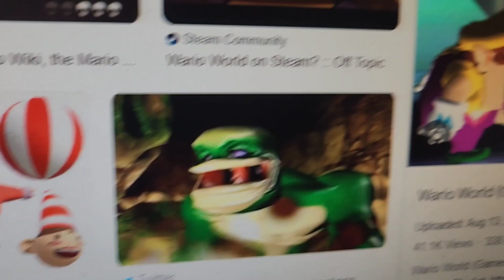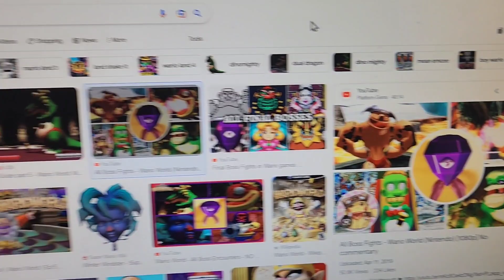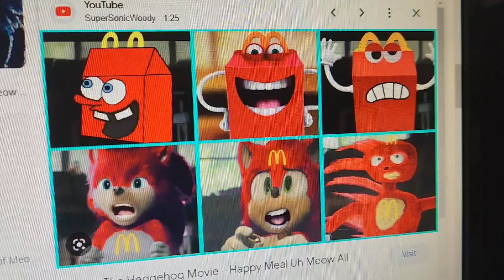Internet land adventures 2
Weeeeeeeeeeeeeeeeee u